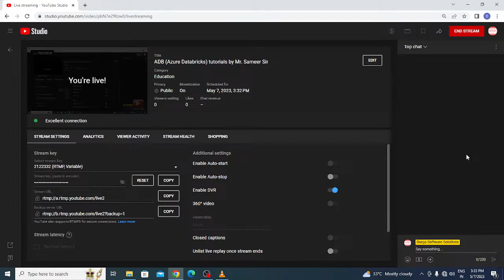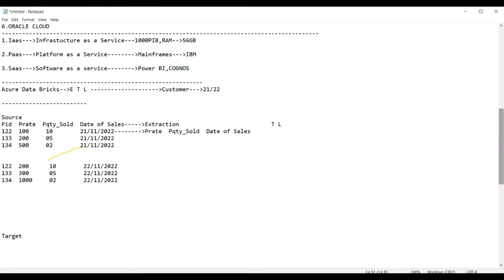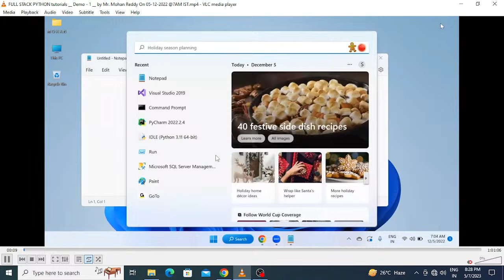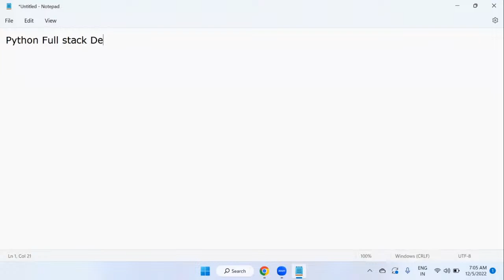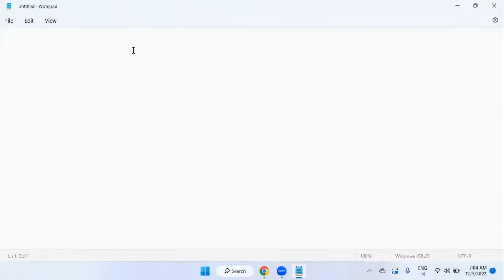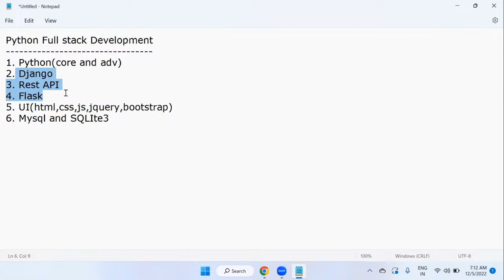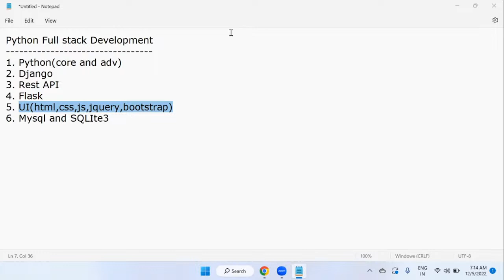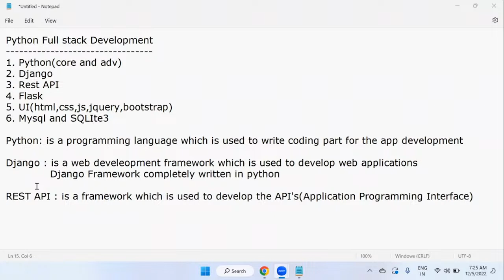ADB (Azure Databricks) tutorials by Mr. Sameer Sir